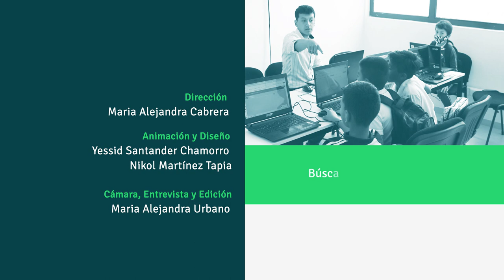Emprender en mi Escuela - Taller de Comunicación y publicidad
En el taller de comunicación y publicidad, los niños y las niñas del proyecto EME,  fortalecen sus habilidades tecnológicas y de comunicación, con la creación de piezas publicitarias, páginas web y habilidades comunicativas, que contribuyen con la visibilidad para sus cooperativas.

EME, es un proyecto liderado por la @MunicipiodePastoalcaldia por su Secretaría de Educación, en articulación con el Programa de Desarrollo Territorial - PDT Nariño, financiado por la Unión Europea y la Agencia de Cooperación Española AECID, desde @parquepasto,  aportamos recursos económicos y conocimiento relacionado con el fortalecimiento metodológico en ciencia, tecnología e innovación.